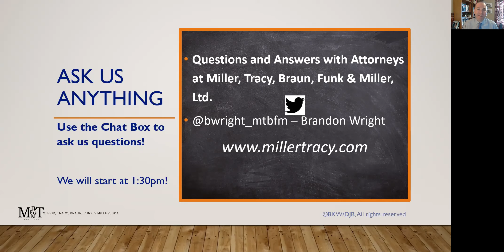Phase 4 Special Education Q&A--July 7, 2020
**The attorney in this video discusses issues and general guidance, but do not provide specific legal advice - specific and individual counsel should be sought on all matters involving liability and planning for any school district.**

Brandon K. Wright, attorney at Miller, Tracy, Braun, Funk & Miller, Ltd. in Monticello, Illinois, addresses questions from school officials in Illinois about issues and liability involved with school planning around special education issues for the 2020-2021 school year.  The webinar originally aired live on July 7, 2020.

Remember to Semper Gumby - always be flexible!